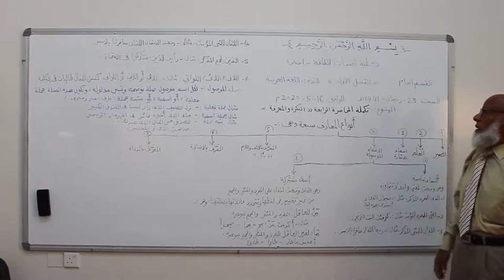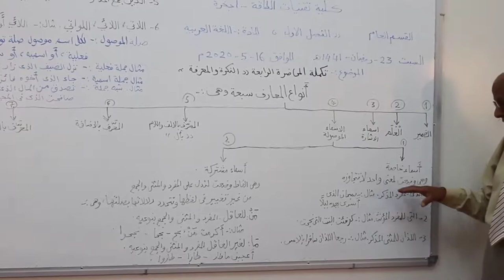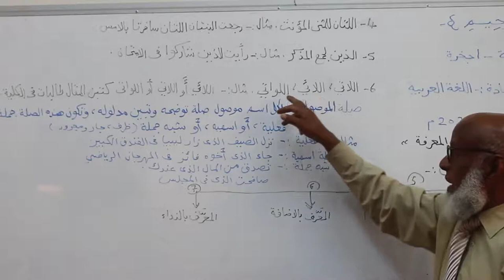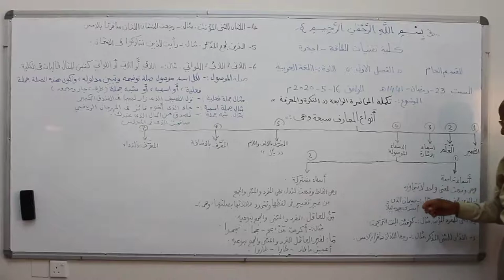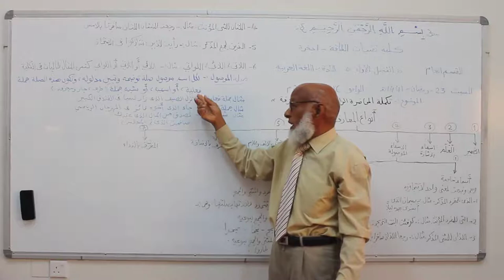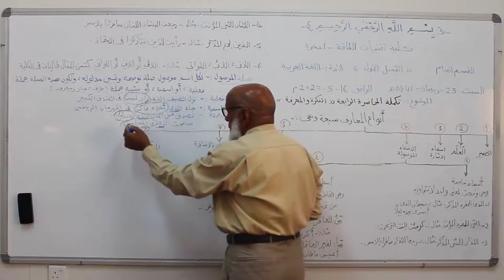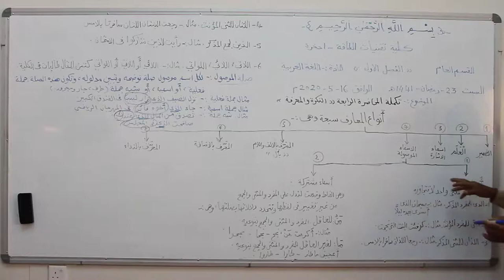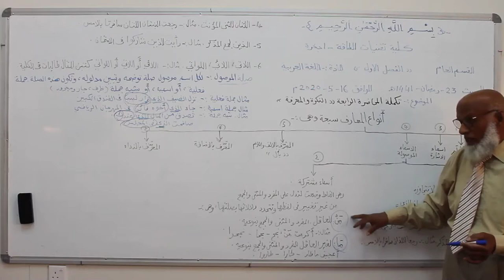اللغة العربية المحاضرة السادسة الجزء الأول Arabic Language